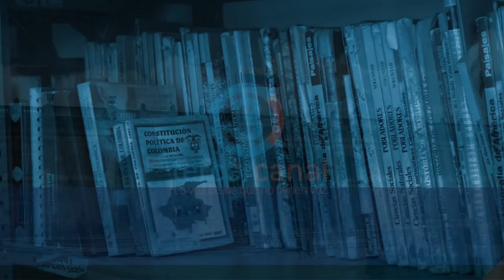ÁLVARO URIBE contra las CUERDAS. Fuerte mensaje de BOLÍVAR A LA DERECHA | ESPECIAL 10pm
| ESPECIAL DE LA NOCHE | Aquí te traemos las noticias más importantes del día.
1. Las fuertes declaraciones que hace el senador BOLÍVAR sobre la contienda presidencial contra el URIBISMO.
2. El candidato habala sobre el gobierno regente y el CAPITALISMO MISERABLE.
3.GUSTAVO PETRO sale en defensa de los jóvenes de la PRIMERA LÍNEA capturados. Dice que son PRESOS POLÍTICOS.

¿Deseas apoyar NUESTRA VAKI? Juntos haremos historia. Este es el link de nuestra VAKI